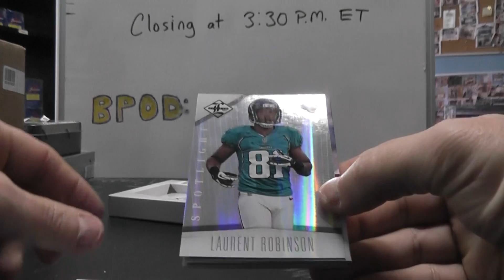David A's 2012 Limited Football Box Break